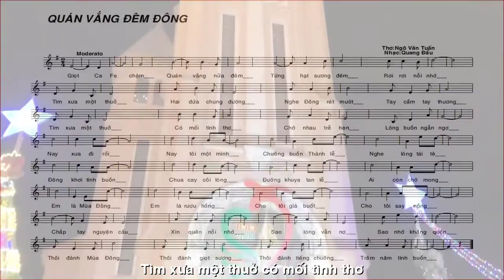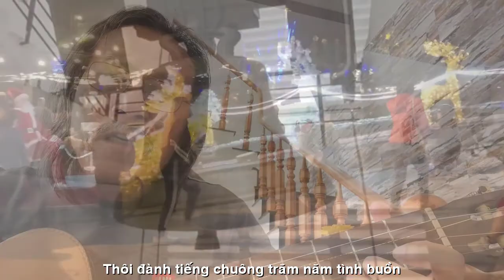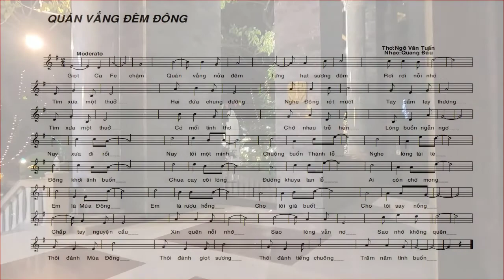[FULL HD]NOEL QUÁN VẮNG ĐÊM ĐÔNG||NGÔ VĂN TUẤN-QUANG DAU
MÙA ĐÔNG GIÁNG SINH
VIẾT NHANH HÁT NHANH
NHÀ VĂN NGÔ VĂN TUẤN
TÁC PHẨM:QUÁN VẮNG ĐÊM ĐÔNG